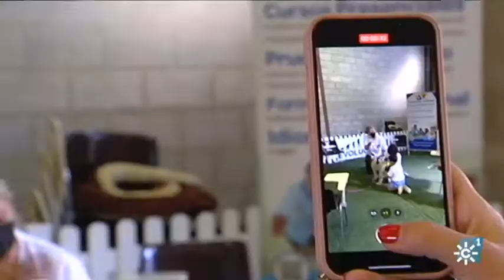Irene Zarco, de la asociación FMF (Fiebre Mediterránea Familiar y Síndromes Autoinflamatorios)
Irene Zarco es miembro de la “Asociación Fiebre Mediterránea Familiar y Síndromes Autoinflamatorios” y pide investigación para este tipo de enfermedades poco frecuentes. Solicita centros de referencia con especialistas en la materia. Necesitan investigación y formación que permita la especialización de los profesionales. Los tratamientos actuales son solo paliativos, no son curativos y los diagnósticos suelen ser muy tardíos. Por eso necesitan centros de referencia porque cuando vas al médico, los profesionales están perdidos y no pueden darte un diagnóstico. Ella tiene reconocida una discapacidad del 67 por ciento y se ha convertido en la primera persona en Andalucía que ha conseguido una incapacidad laboral absoluta por “Fiebre Mediterránea Familiar” y tras su experiencia quiere acompañar a las nuevas familias para que no pasen todo el laberinto que ella ya ha experimentado y puedan acudir a los especialistas dentro del sistema sanitario y al acompañamiento psicológico.

Intervención: Irene Zarco (Asociación Fiebre Mediterránea Familiar (FMF) y Síndromes Autoinflamatorios).

Programa Solidarios 431. Emisión 26 de junio de 2022.